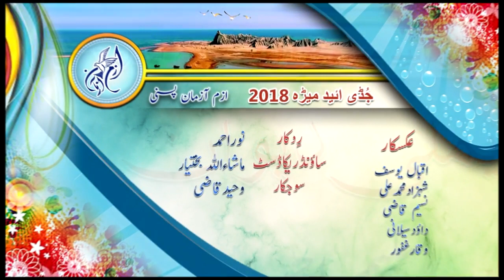tachant nod o darya saleem ahmed juddi meah 2018